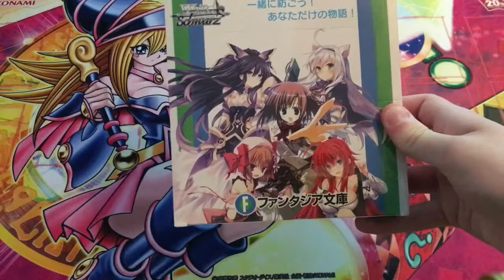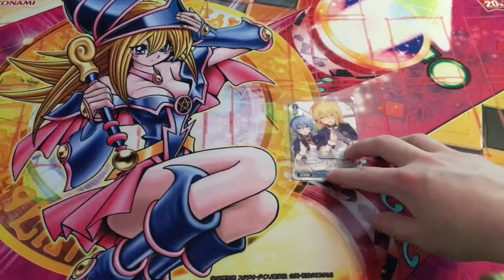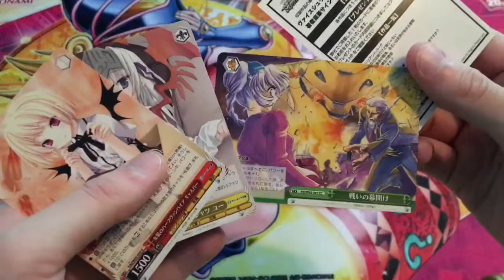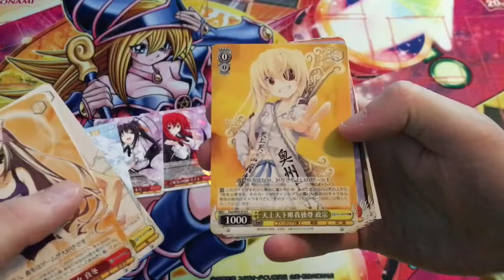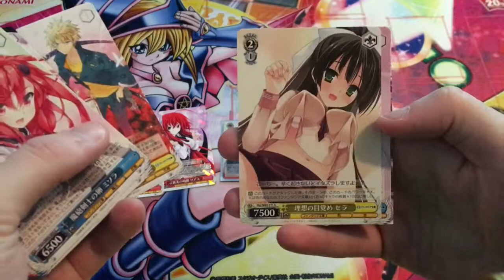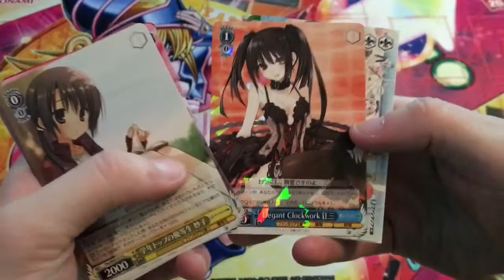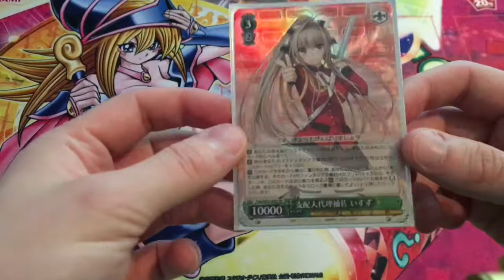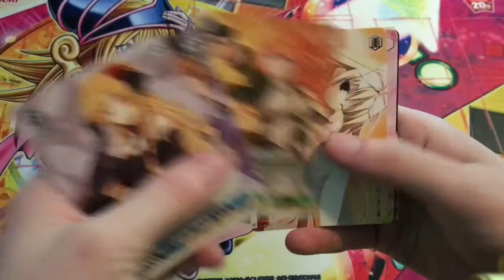Weiss Schwarz Fujimi Fantasia Bunko Booster Box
Let’s see if we can get a signed card